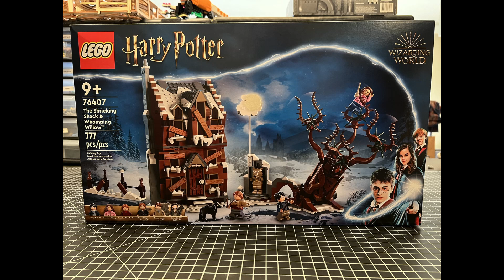LEGO 76407 - The Shrieking Shack and Whomping Willow - Full Build Timelapse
Hey everyone, welcome back for some LEGO building fun!  I took last week off to play Hogwarts Legacy, so didn't have time for LEGO.  BUT, inspired by that game, this week we have the Shrieking Shack and Whomping WIllow!  This is a fun little set, and keeps me in the Harry Potterverse very well.